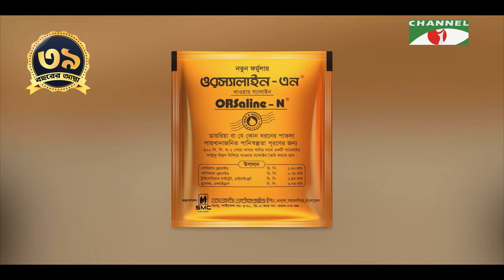১৩টি প্রশ্ন | পর্ব ২০৬ | Shahnoor | Shahriar Nazim Joy | Channel i Shows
worldwide.